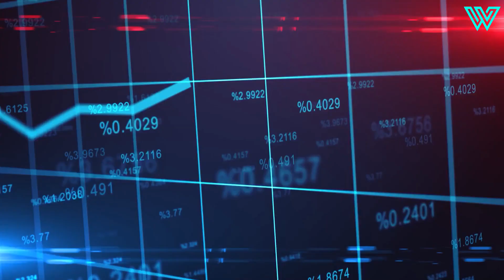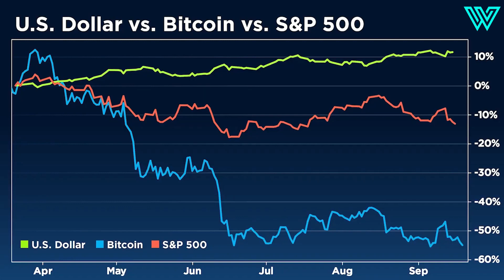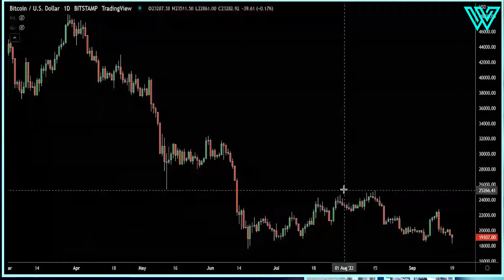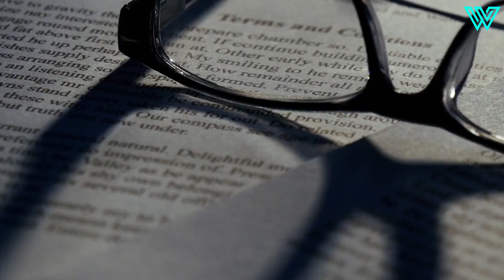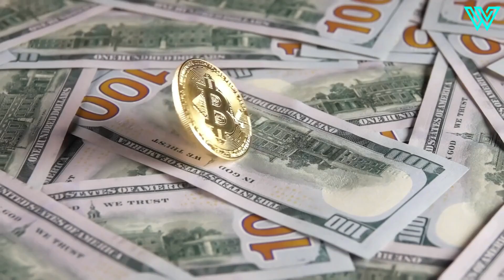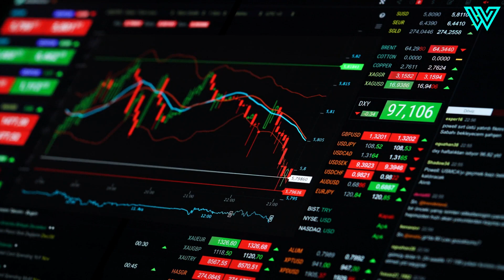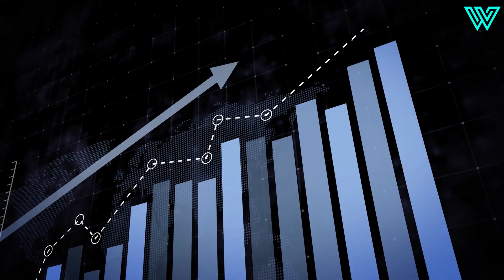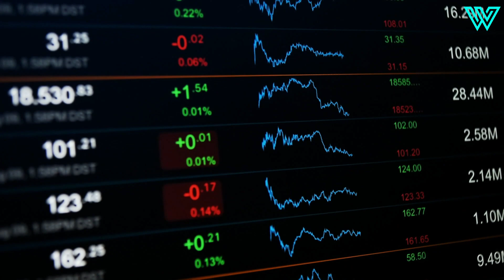Bitcoin is GEARING UP for a New BULL RUN after Fed’s Decision: Gareth Soloway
📩 Get our FREE Course On How To Earn Passive Income From Crypto

Hello and Welcome to Wealthy Value! In today’s video, President and Chief Market Strategist at InTheMoneyStocks.com Gareth Soloway updates about the key reasons why Bitcoin is trading lower in the last few days compared to its short rally at the beginning of September. He also talks about the Bitcoin versus Gold comparison chart and predicts about the next rally along with Fed’s next tactic to handle inflation.